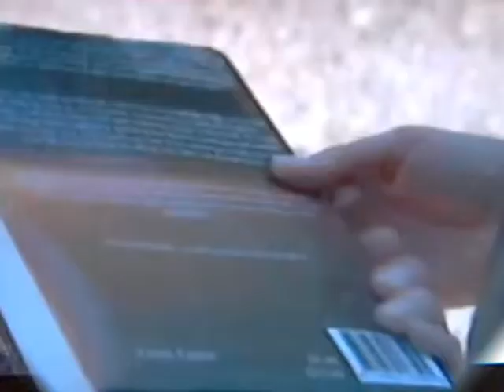Holby City's Eddi And Luc 6 out of reach